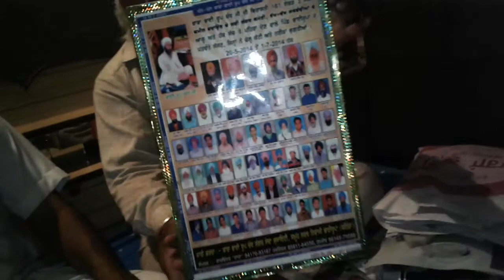161 kille da masla bhai rupa harjinder singh